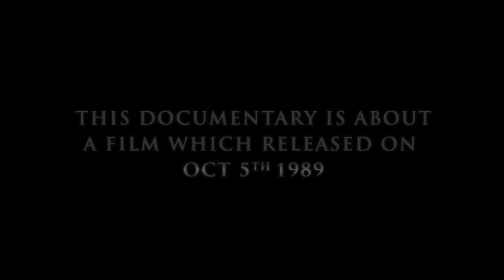Shiva Cinema 25 year Documentary Film || Duration 1 hour 22 minutes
Exploring Shiva after 25 years Complete Documentary Film

Shiva Telugu Cinema 25 years Full Length Documentary
A Few Excerpts from Exploring SHIVA with scope

Akkineni Nagarjuna's Shiva 25 years Documentary Film
Ramgopal Varma's Shiva Documentary Film